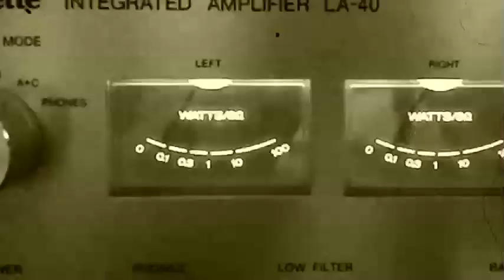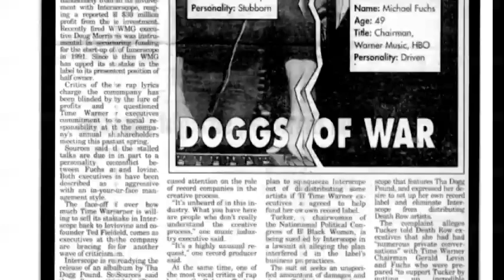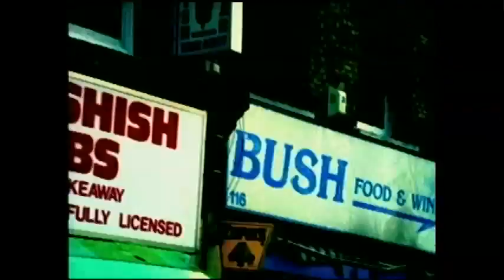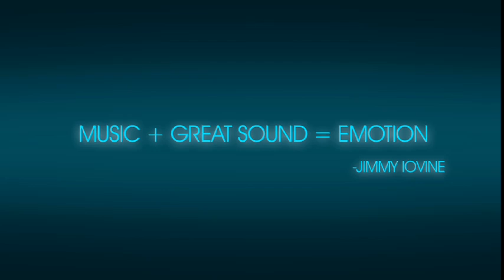Chairman of Interscope Geffen A&M Records Jimmy Iovine | Interview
Chairman of Interscope Geffen A&M Records Jimmy Lovine | Interview | Interscope